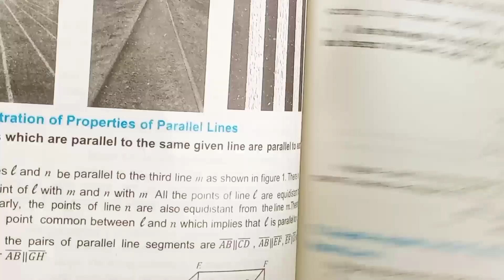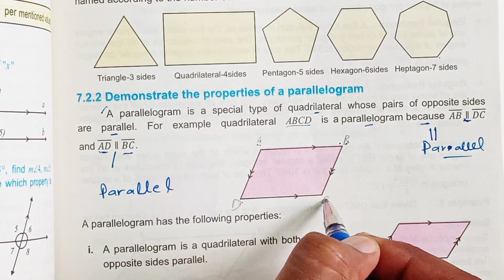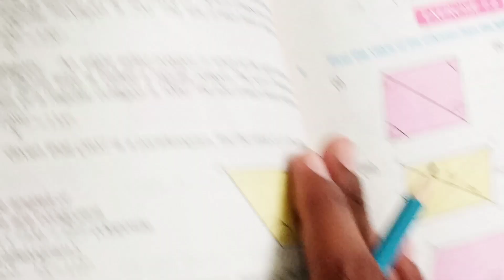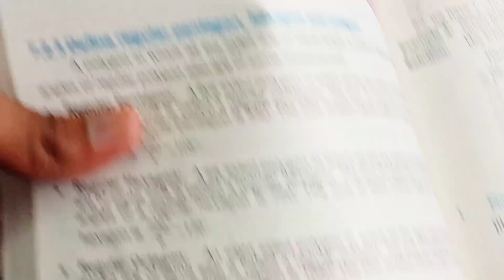Class 8th Math Unit 7-Exercise 7.2 Question 1 (i,ii,iii)-E.X 7.2 Question 1-Fundamentals of Geometry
In this video I will explain you the solution of Unit 7 Exercise 7.2 Question 1 (i,ii,iii) of class 8th Mathematics Punjab Text Book Board .

If you want to get the Lecture  of unit 7 Exercise 7.1 Question 1 of class 8th Mathematics PTBB  so click on the below link.

If you want to get the Lecture  of unit 7 Exercise 7.1 Question 2 of class 8th Mathematics PTBB  so click on the below link.

If you want to get the Lecture  of unit 7 Exercise 7.1 Question 3 of class 8th Mathematics PTBB  so click on the below link.

If you want to get the Lecture  of unit 7 Exercise 7.1 Question 4 of class 8th Mathematics PTBB  so click on the below link.

If you want to get the Lecture  of unit 7 Exercise 7.1 Question 5 (i, ii) of class 8th Mathematics PTBB  so click on the below link.

If you want to get the Lecture  of unit 7 Exercise 7.1 Question 5 (iii,iv) of class 8th Mathematics PTBB  so click on the below link.